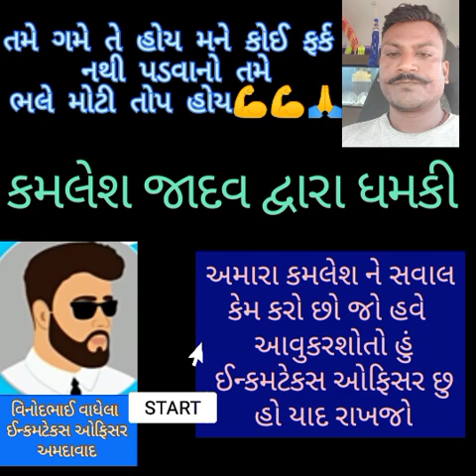કમલેશ જાદવ વિનોદ વાધેલા | દિપક ચુડાસમા ને ધમકી | ઈન્કમટેક્ષ ઓફિસરનો પર્દાફાશ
કમલેશ જાદવ તો હવે ઈન્કમટેકસ ના ઓફિસર ને ફોન કરી ને મને ધમકી આપવા કહેછે ૧૫ વિઘા જમીન અને ૬ કરોડ રૂપિયા ક્યાંથી લાવ્યો તેનો જવાબ ના આપી શક્યો એટલે હવે નવા ષડયંત્ર કરવા લાગ્યો

Deepak chudasama
incometax officers